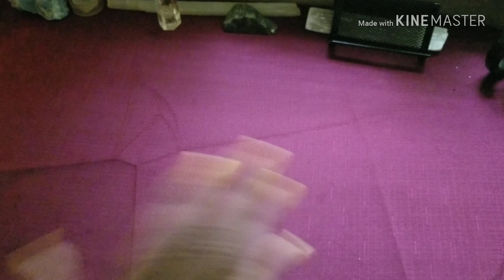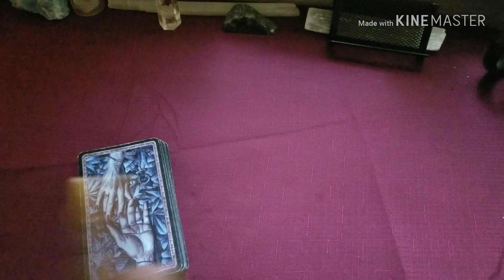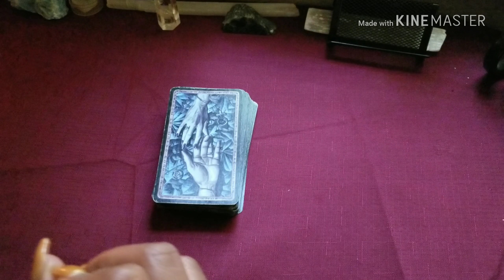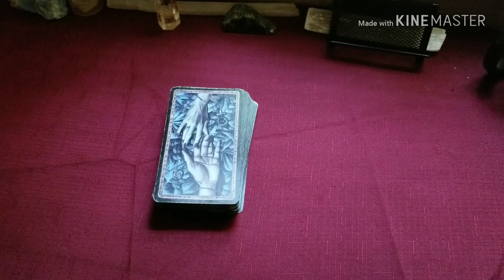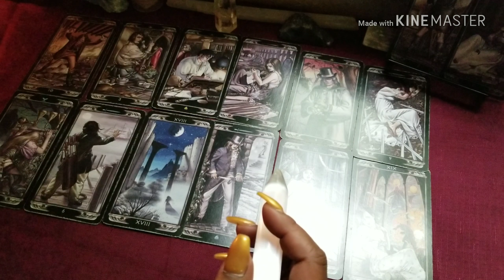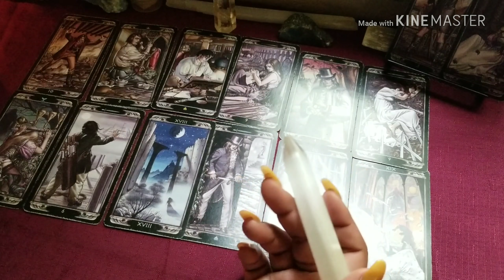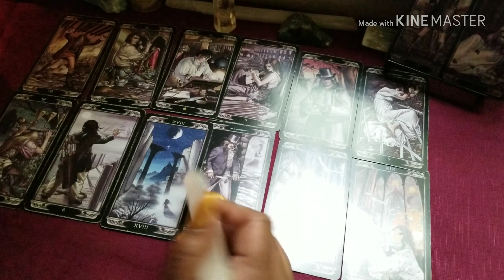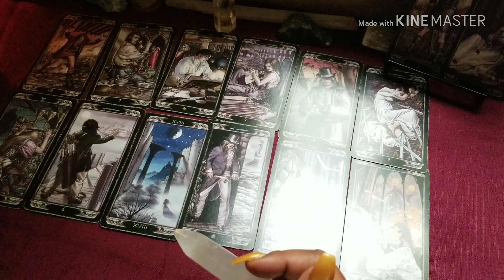🐝Fly On The Wall #19🐝 Important Messages!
🎁Aug Birthdays Specials:
45min. Fly on the Wall, Divine Partnership reading, General.

Bella Dutch.